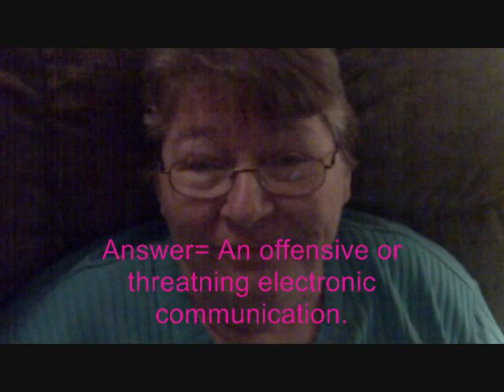Marilon's Mailbox: Episode 9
In this episode of Marilon's Mailbox, Marilon is back to answer the questions!   We hope you enjoy another controversial episode!